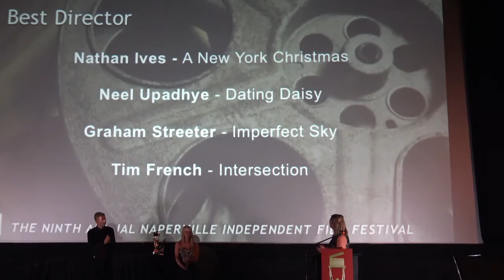Best Director-A New York Christmas-Nathan Ives